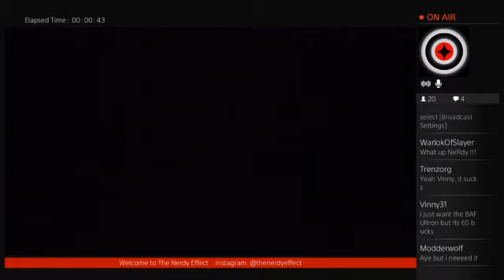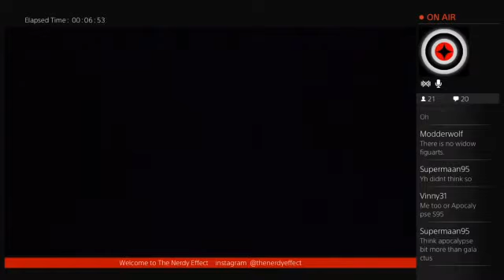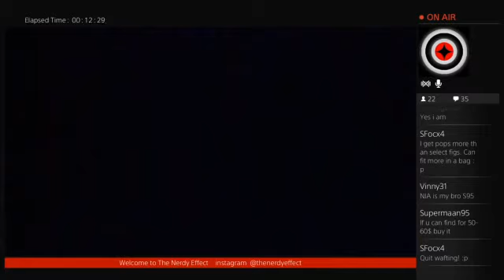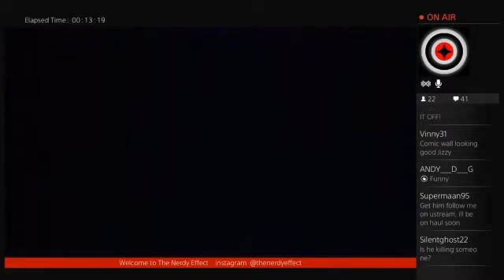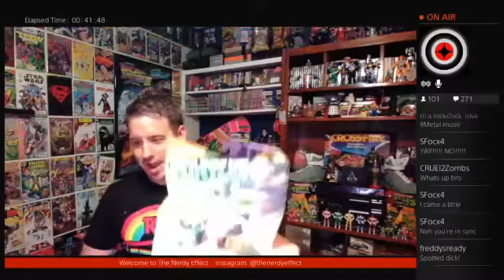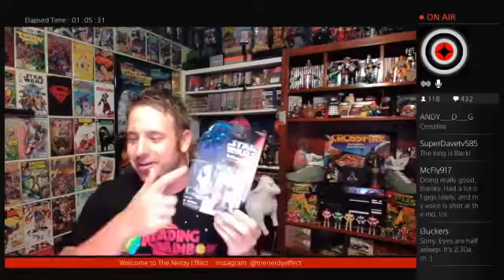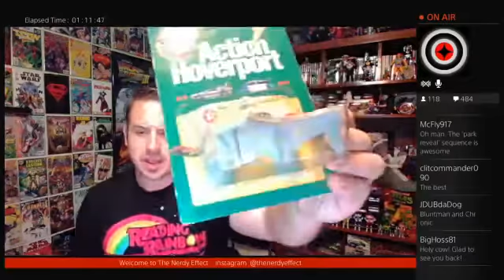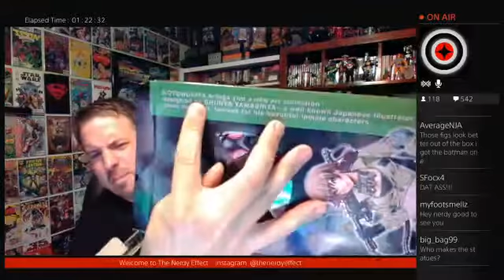The Nerdy Effect 2.0 Episode 1 The Return of Jizzy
The Nerdy Effect 2.0 Episode 35 overall
The Return of Jizzy
The first show back after surgery and officially kicked off 2.0
Originally Aired on Monday July 8, 2015